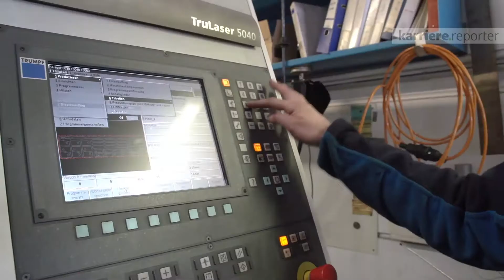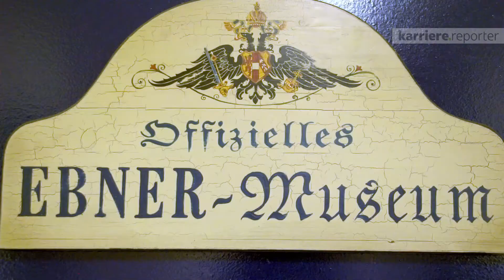Rundgang durch Ebner | karriere.at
Begleiten Sie Mitarbeiter auf einem Rundgang durch Ebner.

Das Familienunternehmen Ebner Industrieofenbau GmbH befindet sich zu 100 Prozent in Privatbesitz und ist Technologieführer. Der Exportanteil betr#gt 98 Prozent, zudem verfügt Ebner über mehrere internationale Standorte.

Der karriere.reporter von karriere.at bei Ebner Industrieofenbau GmbH.
Interview mit
Petra Pühringer MBA - Senior Commercial Contract Manager
Christoph Wagner - Senior Manager Metalworking
Ing. Andreas Sauschlager - Senior Manager Engineering Innovations
DI (FH) Ernst Kirchmayr - Project Manager